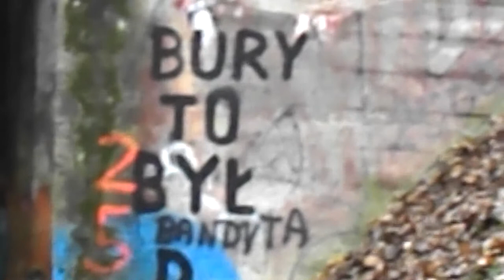16.12.21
Puszcza Białowieska, rezerwat Wł.Szafera, okolice Hajnówki.